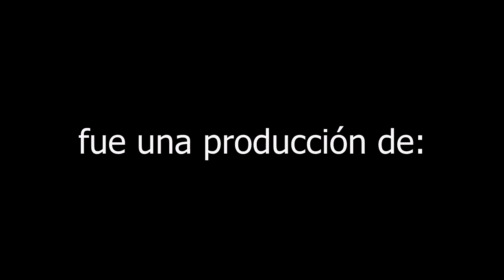ALEJANDRO TEVES - ARTISTA VISUAL JUJEÑO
"Las Nueve Musas", programa que se emite por La Voz Del Cerro, (primer radio comunitaria de Jujuy), realizó una entrevista a Alejandro Teves, quien es un artista visual jujeño de gran trayectoria a nivel provincial, nacional e internacional; ganador de importantes premios y menciones. Sus obras tienen su marca personal, dueño de un peculiar estilo.